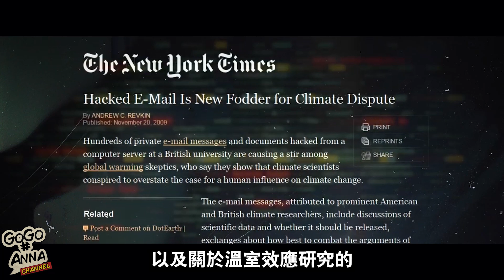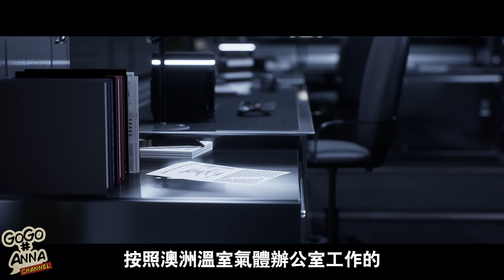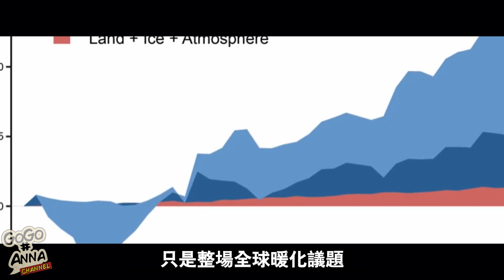全球暖化真兇!? | 真正原因讓人震驚!!【GOGO安啦】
簡介：這些年間，人們對全球暖化的問題，一直爭論不休、高度關注，更將矛頭指向大自然遭人破壞，故致力推行節能減碳等環保政策。原來，全球暖化的真正罪魁禍首，另有其物。
相關資訊
全球暖化 ｜ Global Warming

Dr. David-Evans

低碳排放 ｜ Low and zero emissions in the steel and cement industries

▶︎【GOGO安啦】其它的平台同樣精彩◀︎